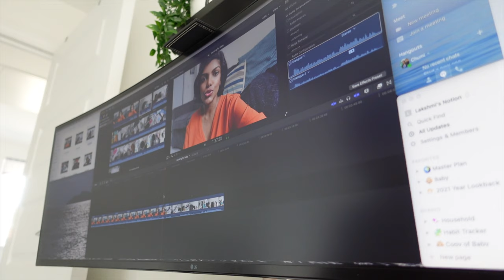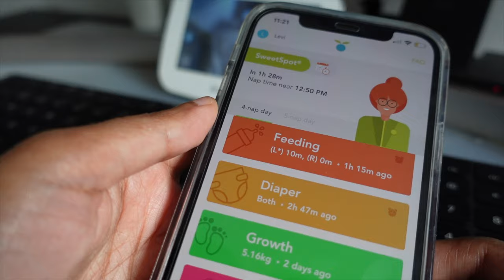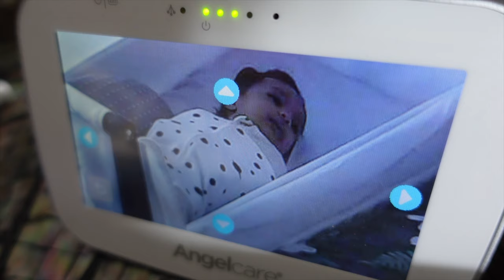DAY IN THE LIFE OF A 3 MONTH OLD | BABY ROUTINE | A DAY WITH A FIRST TIME MUM | Chumi Lakshmi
I used to wonder what a baby does everyday, until i watched other people's DITL videos and have enjoyed it a lot, that i decided to make my own. In this video, I share with you a typical day in the life of a 3 month old, and how a day with a first mum is. At the time this video was filmed, Levi was 3 months old. I share with you what we typically do on a regular day, which is feeding, playtime, exercises and bits and pieces.

I've also listed out the items mentioned on shown in the video;
- changin mat
- baby monitor
- water mat for tummy time
- nursing pillow
- totter and tumble mat
- nail file
- aveeno baby bath
🎥 EQUIPMENTS 🎥
Main Camera